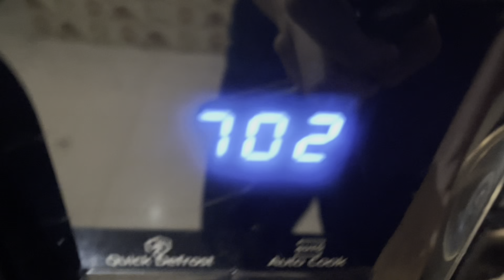OATMEAL RECIPE || EASY TO MAKE OATMEAL BREAKFAST || ওটস্ রেসিপি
Oatmeal has many health benefits. These include weight loss, lower blood sugar levels and a reduced risk of heart disease. So you can include this meal in your meal list. Enjoy! :)